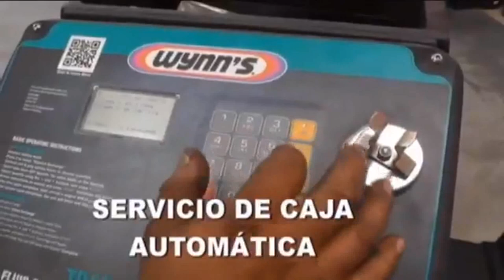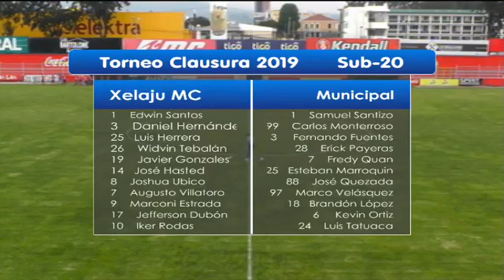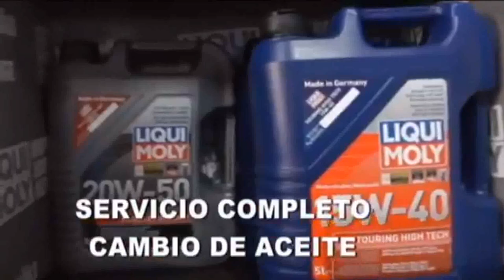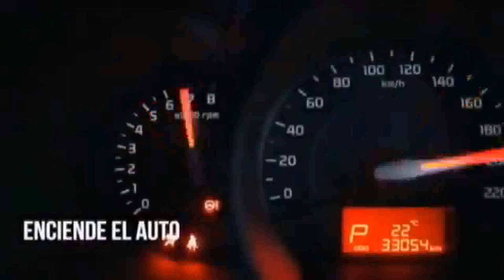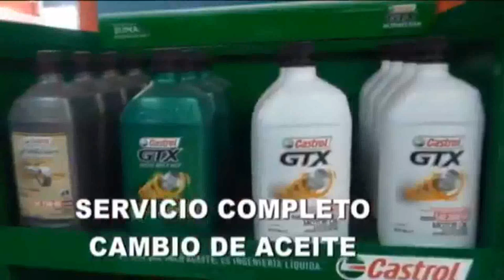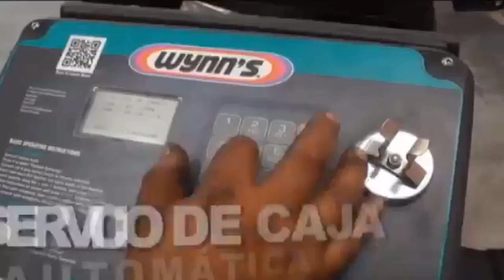Sub-20 Xelaju MC 0 - Municipal 2 Semifinal Ida CLAUSURA 2019